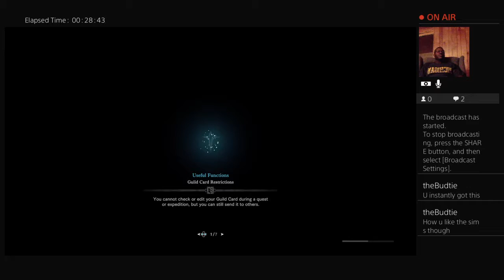Monster Hunter Ep 3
Games and conversation. Plus my kitten